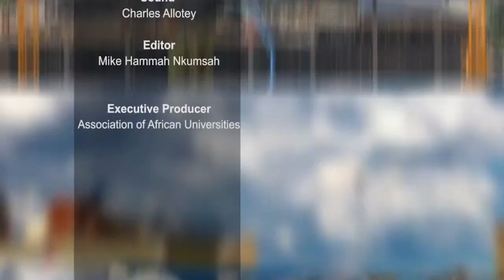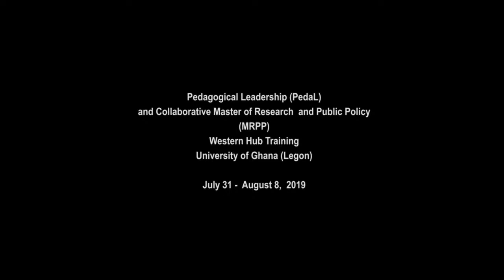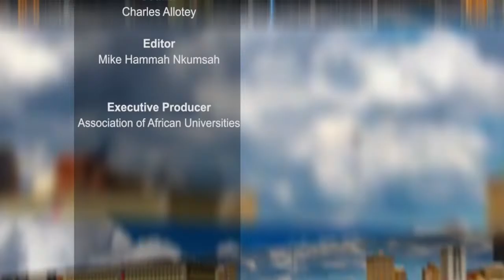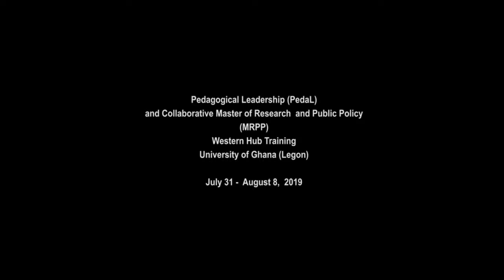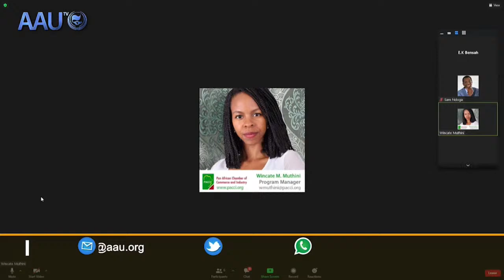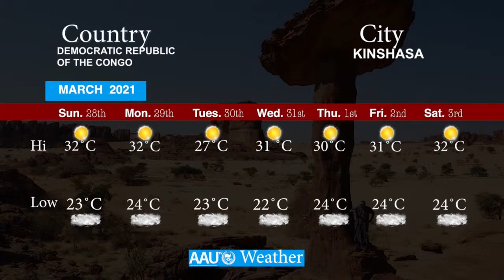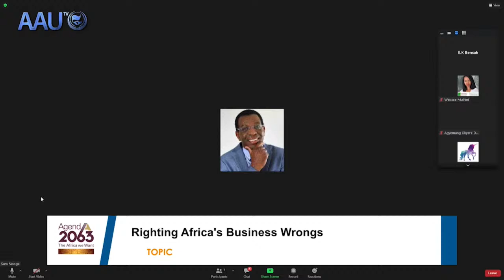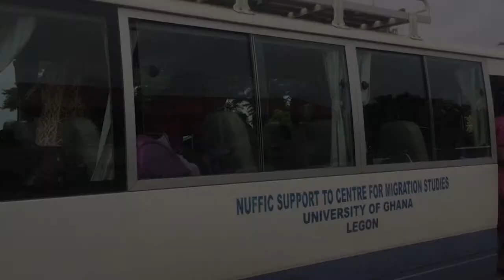ASSOCIATION OF AFRICAN UNIVERSITIES : AAU TV LIVESTREAM